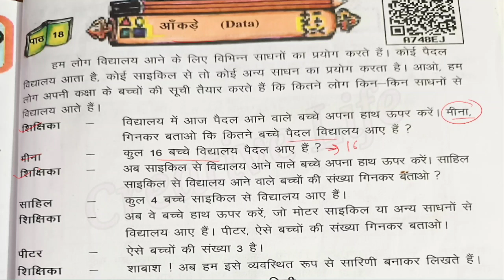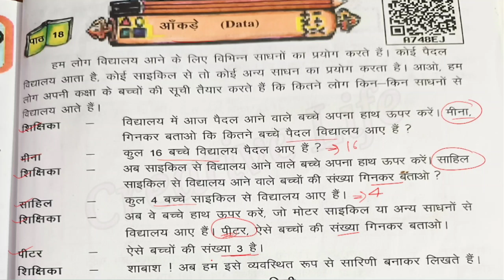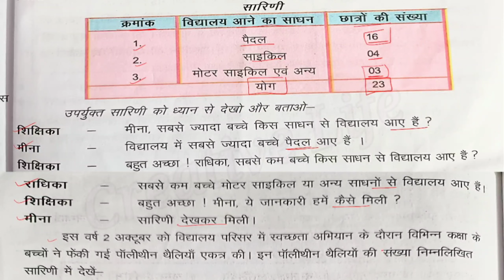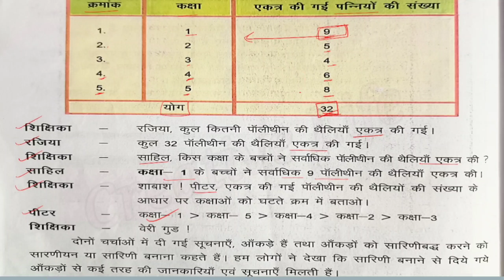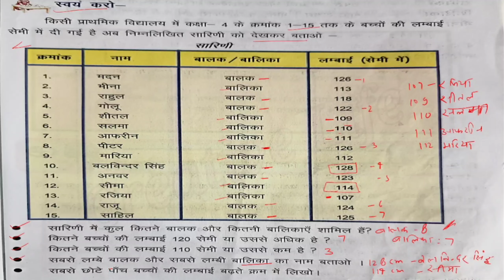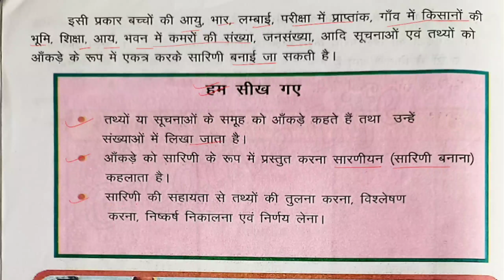18. आँकड़े ( Data ) Class 4 Mathematics